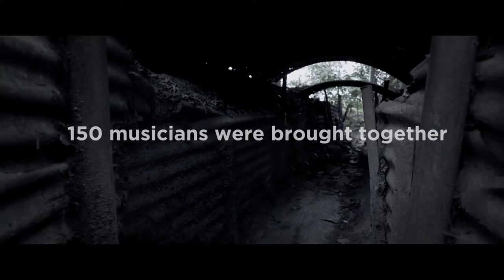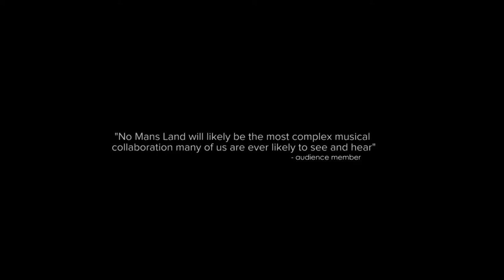The No Man's Land Live Show OFFICIAL TRAILER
The No Man’s Land Project is an 80-minute live cinematic concert, a deeply moving multi-media work that spans generations, continents, cultures and beliefs, and reflects on the devastating impact and futility of war. Commissioned from acclaimed New Zealand composer John Psathas, The No Man’s Land Project was premiered as a centrepiece of New Zealand’s First World War commemorations in 2016.

This trailer created by Kenyon Shankie